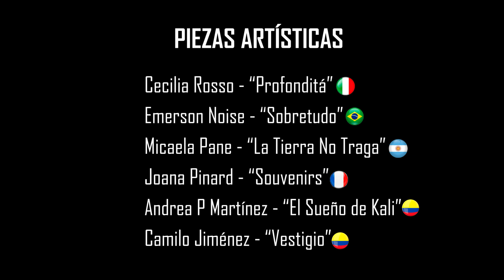I VORTEKS. Festival Internacional de Circo y Artes Transdisciplinares(2020) Compañía Dospuntos Circo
¡Bienvenid@s, Welcome, Herzlich willkommen, Benvenuto, Bienvenue a “VORTEKS. Festival internacional de circo y artes transdisciplinares”!, organizado y gestionado por la Compañía Dospuntos Circo

Esta primera versión del festival será realizada de manera digital atendiendo a las medidas de la contingencia sanitaria. En próximos años se proyecta ejecutar el Festival en formato de circulación mixto: digital y presencial.

VORTEKS acoge artistas escénicos de diferentes disciplinas en las que la herramienta principal es el cuerpo y cuyo interés es poner en escena piezas creativas con un alto contenido simbólico, estético, técnico y que estén en búsqueda de la propia autenticidad creadora interna.

VORTEKS digital 2020:
La propuesta de esta versión del Festival es propiciar el encuentro con artistas de diferentes partes del mundo que circunden alrededor de la creación escénica transdisciplinar, las artes circenses y las artes audiovisuales, a través de una programación de charlas, talleres y shows, algunas libres de costo y otras con aporte.

Cuando?: Lanzamiento del festival el 27 de julio hasta el 2 de agosto de 2020!! Con actividades extendidas hasta el 30 de agosto.

Qué?: 2 SHOWS AUDIVISUALES en HD, cada uno de 7 u 8 piezas artísticas. "Show 1: "Viborera" y "Show 2: Morada". Y Talleres formativos.

Cuánto?: $15.000 Cop / 7USD por cada show audiovisual, apoya el arte!! (pregunta por los precios de los talleres)

Cómo te sentirás??: INCREÏBLEMENTE!!!

Festival producido por: Compañía Dospuntos Circo
Directores generales: Andrea Paola Martínez y Camilo Jimenez
Cassetto Visual Arts